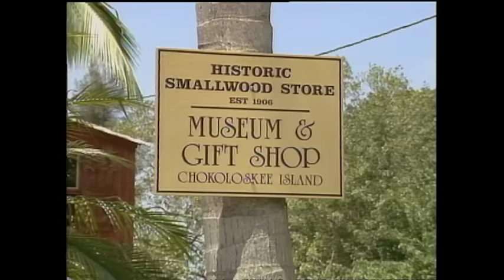On The Water: Totch Brown Documentary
Join author Randy Wayne Wright as he interviews Totch Brown lifetime native of the Florida Everglades. Totch Brown was a commercial fisherman, alligator hunter, songwriter, author and drug runner from the Ten Thousand Islands. Watch this colorful character describe his life in the Florida Everglades.